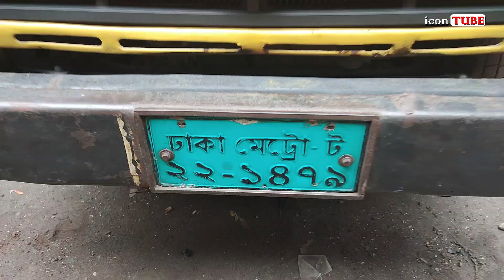২২ সিরিজের রানিং TATA 1109 Ex2 ট্রাক কিনুন | icon TUBE - আইকন টিউব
icon TUBE.

২২ সিরিজের রানিং TATA 1109 Ex2 ট্রাক কিনুন | icon TUBE - আইকন টিউব

You can share your ideas in comment box.